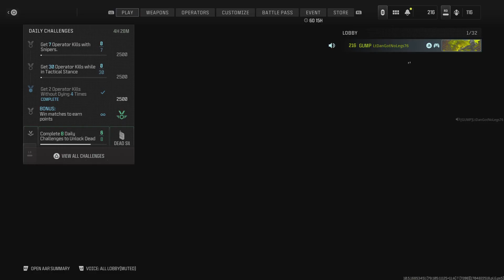Call of Duty_20240110193230